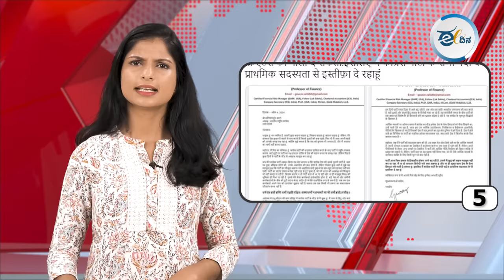ಈ ದಿನದ ರಾಜ್ಯದ, ರಾಷ್ಟ್ರದ, ಮತ್ತು ಅಂತಾರಾಷ್ಟ್ರೀಯ ಪ್ರಮುಖ ಸುದ್ಧಿಗಳು.